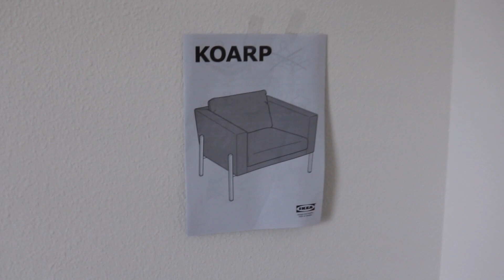SURPRISE ROOM MAKEOVER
Hello there! Glad to see everyone again... huge thank you to these girls they did an amazing job at this! I was so stuck in between what theme my room should have but thanks to rachel she knew exactly what would fit me best. Hope you all enjoyed!